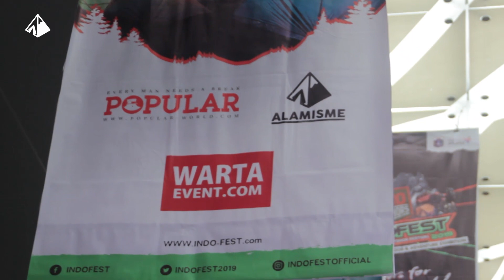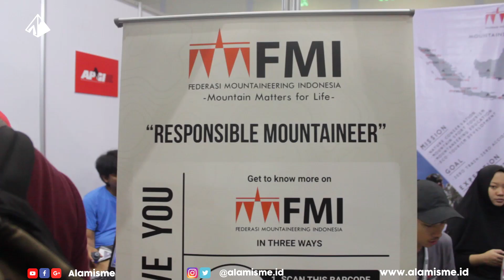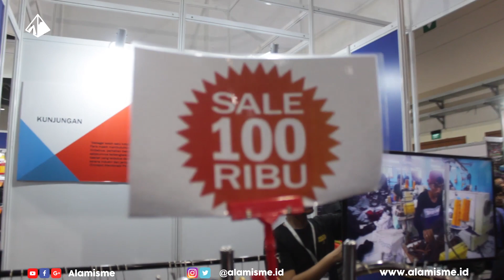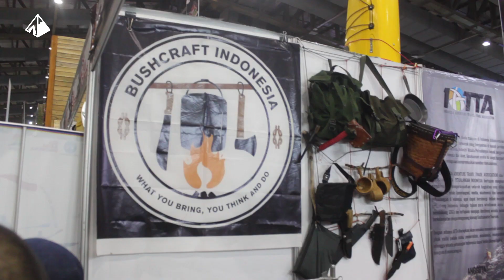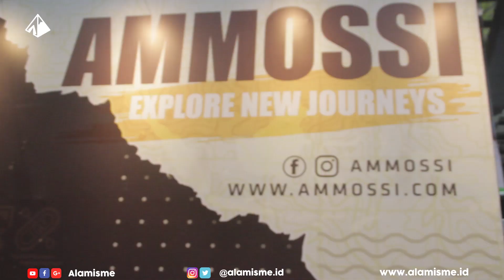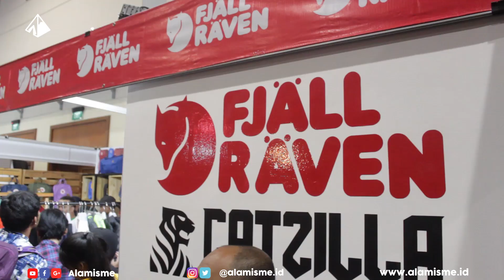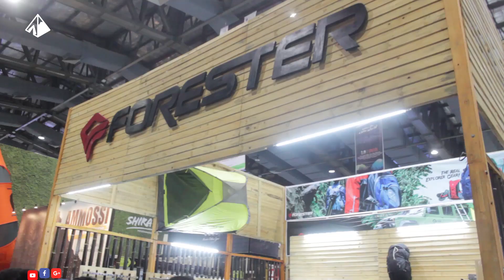INDOFEST 2019 PECAH DISKONNYA WAJIB DATENG! GAK DATENG RUGI!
INDOFEST 2019 yang mengusung tema "Outdoors For Better World" kembali digelar di Hall B JCC Senayan, Jakarta. Meski digelar di Ibukota, pengunjung dari luar kota sangat antusias untuk bisa hadir pada gelaran festival outdoor terbesar ini.

Lepas dahaga ketika para pegiat alam bebas menunggu acara yang selalu dinanti ini. INDOFEST pun hadir sebagai oase di padang pasir, untuk melepaskan dahaga bagi kalian yang ingin berburu diskon, bahkan mengikuti rangkaian acara menarik seperti talk show, games, ataupun acara menarik lainnya dengan bertemakan alam bebas.

So, buruan datang ke INDOFEST 2019, buat sobat Alamian jangan sampai ketinggalan, masih ada hari berikutnya dan masih banyak acara seru sampai dengan hari Minggu,10 Maret nanti!

TIm Liputan

ALAMISME merupakan Media yang berbasis komunitas dan kolektif yang mempunyai tujuan utama berbagi ilmu, review alat outdoor (gear review), informasi, rekreasi dan hiburan tentang kegitan alam bebas dengan impian besar menjadikan kegiatan alam bebas sebagai kegiatan yang aman serta mengesankan.

Jakarta, Indonesia
6°10.5′ LS, 106°49.7′ BT

Support kami alamian karena support yang kalian berikan adalah semangat kami untuk terus berbagi, dan jadilah bagian dari keluarga besar ALAMISME.

Google +
ALAMISME

Video Credit

Presenter
Rezky Alfian F

Camera Person
Yogi Oktafian

Editor
Julian Noval D

Music
Fargo
RIOT

Thanks to:
Seluruh sobat alamian yang telah menonton dan support ALAMISME :)